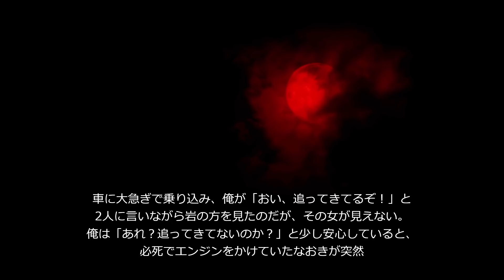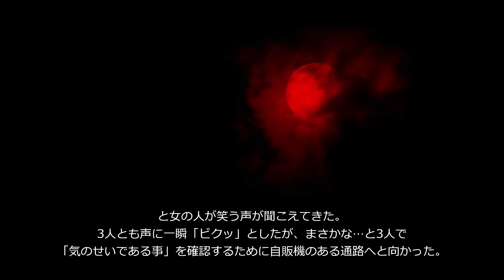【何かいたよな？】深夜のドライブ【恐怖ランクA】 Midnight drive [Fear Rank A]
566回目の投稿です。深夜はあかんて...orz
This is my 566th post. I know late at night is bad. .orz